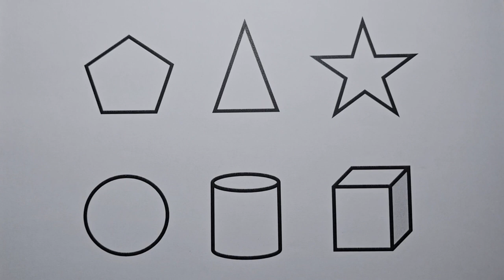Preschool Learning Videos Let's Learn Geometric Shapes Educational Videos for Kids